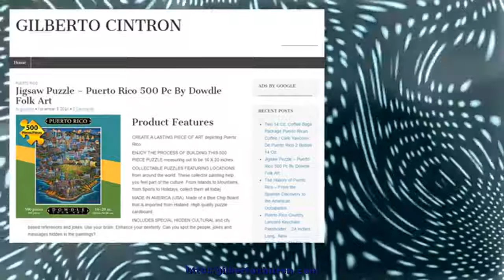Jigsaw Puzzle – Puerto Rico 500 Pc By Dowdle Folk Art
With it’s first settlement founded in 1508 by Ponce de Leon, Puerto Rico has a long history of colonization. Literally translated as rich port, the island was historically know for it’s transports of gold and silver from the new worldRead more